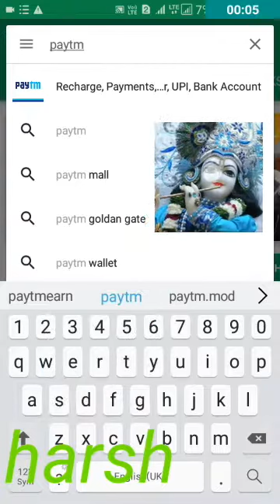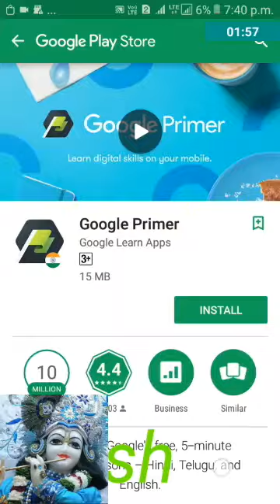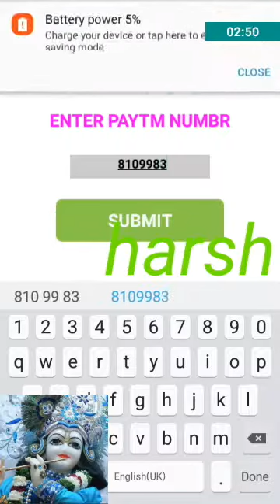How to earn unlimited paytm cash|| APP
This app is genuine and ej bar me ye app 1rs. Deti he
Is ap se ap  easily 15-20 rs. Daily kma skte ho

Friend me next video me iska pement proff bhi la rha hu